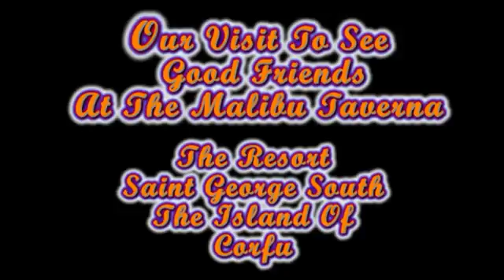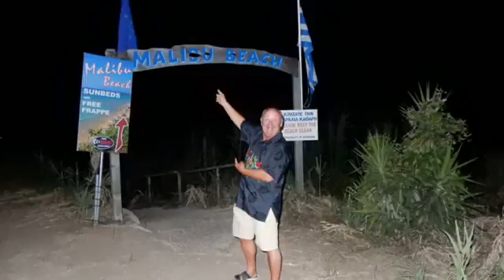The Mailbu Taverna - St George South Corfu 2016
One of the best places to eat in St George South, to find it head to the south (quieter) end of the resort, you won't be disappointed xx